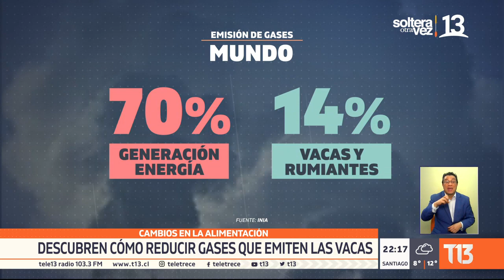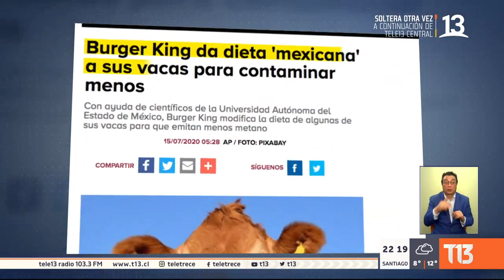Descubren cómo reducir los gases que emiten las vacas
Una cadena de hamburguesas de Estados Unidos encontró la fórmula para reducir los gases contaminantes que emiten las vacas y así ayudar al medio ambiente.